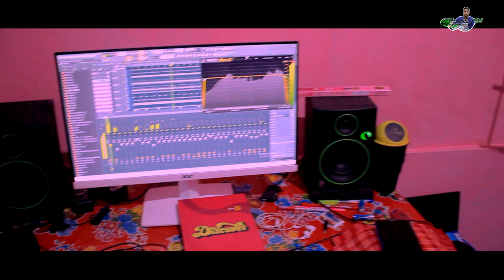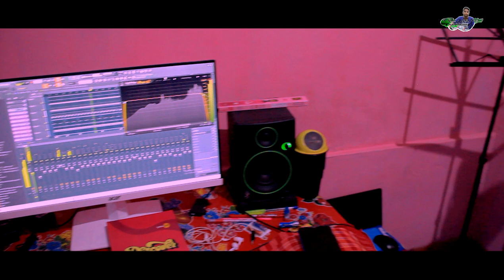Jhumur Mashup Song || Amrit Tanti || Suman Dutta Official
Suman Dutta Official...

Jhumur Mashup Song...
Original Credit:-👇🏻👇🏻👇🏻

*(Amrit Tanti ) All Song

Cover Credit.
Vocal :-Suman Dutta
Camra:-Riyan Sarmah
Editing:-Suman Dutta

Bhaskar Mahatoo, Nayan

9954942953 & 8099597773 (ONLY IMPORTANT CALL)

» Gmail.

Mur Notun Channel Tut Swagotom ...

Mur Notun Notun Ganor Update Pabor Babe...

Copying re-uploading any part of this video or audio in any other channels, without permission is strictly prohibited .

SUMAN DUTTA , all copyrights reserved.